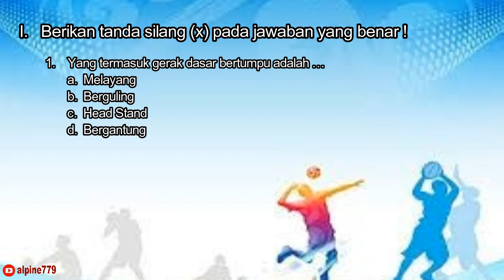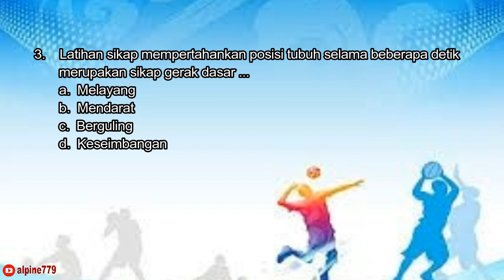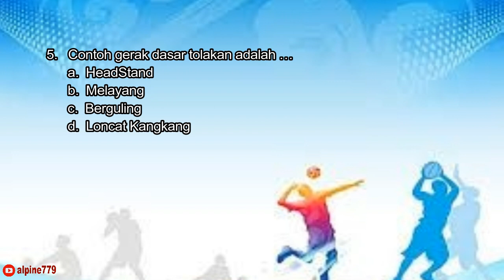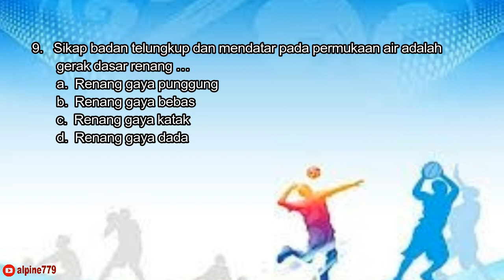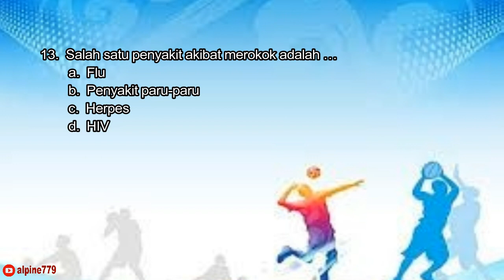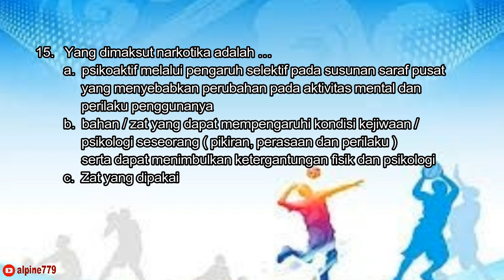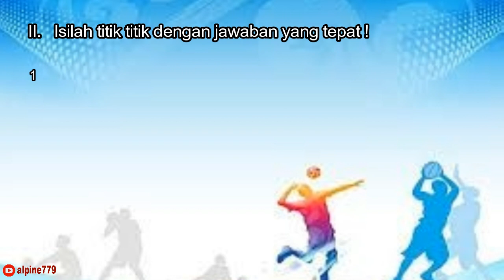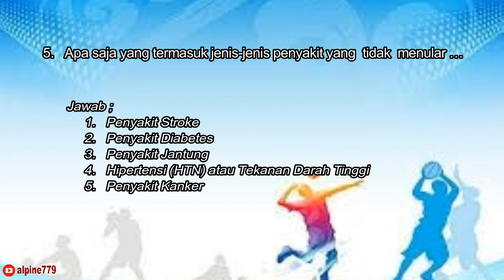Latihan Soal PJOK PAS II Kelas 5 SD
LATIHAN SOAL
PJOK
PENILAIAN AKHIR SEMESTER
DAN PEMBAHASANNYA

Semester II
Kelas V

Sumber ; - Buku Pembelajaran PJOK SD
                 - CD Pembelajaran SINTESA